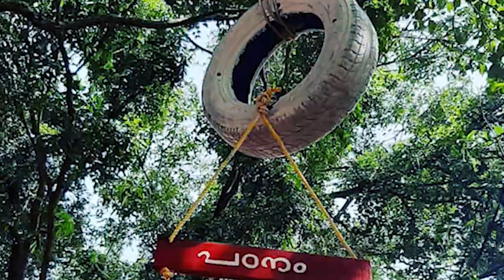DIGITAL MAGAZINE PROMO 2019-20